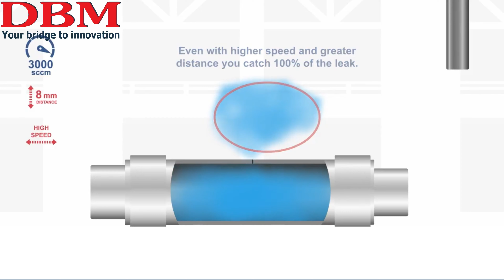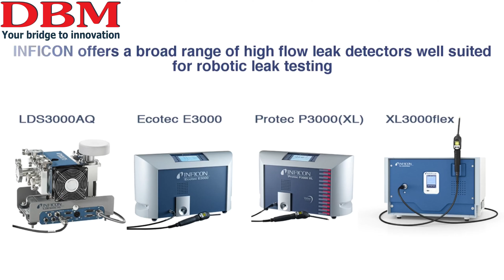Robotic Leak Testing | INFICON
Kiểm tra rò rỉ bằng Robot sẽ giúp tiết kiệm thời gian, chi phí và đảm bảo độ tin cậy cao - Mr. Tuấn - 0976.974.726